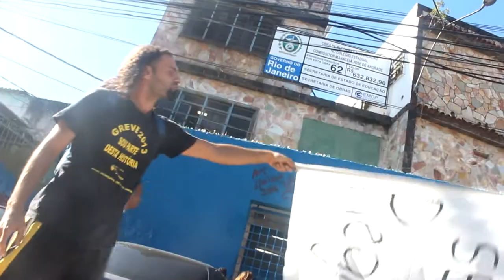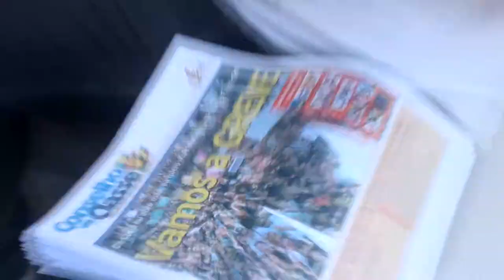A greve da educação toma o subúrbio carioca.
Educadores em greve percorrem escola da zona norte do RJ para convocar os trabalhadores para sua luta legitima de defesa da escola pública de qualidade e valorização profissional.
Trilha Sonora: Banda GranMostarda 'Um por do sol em minhas mãos".